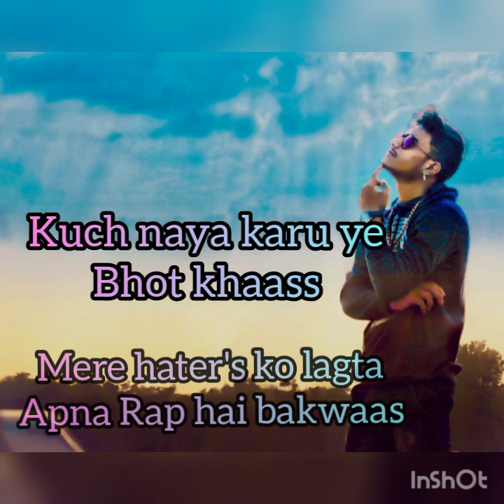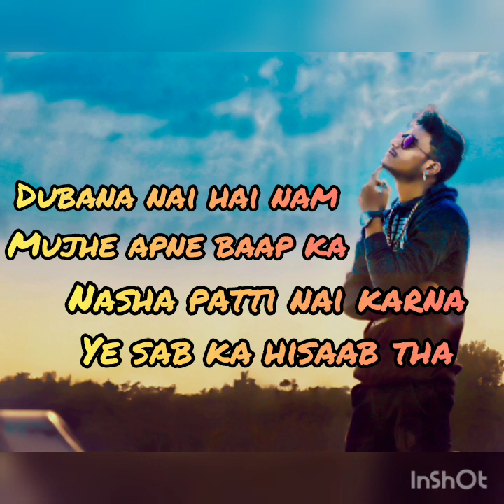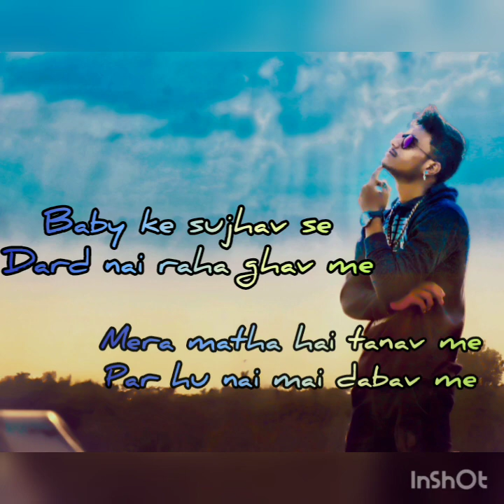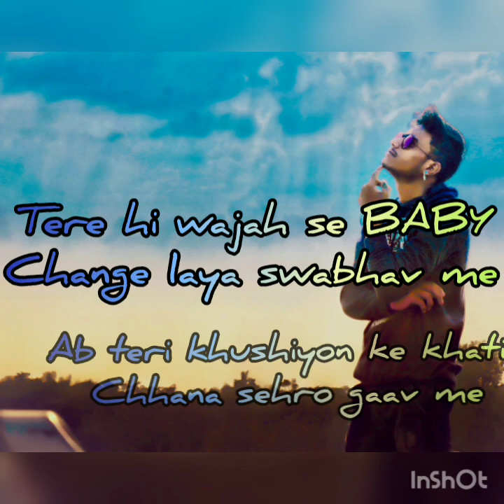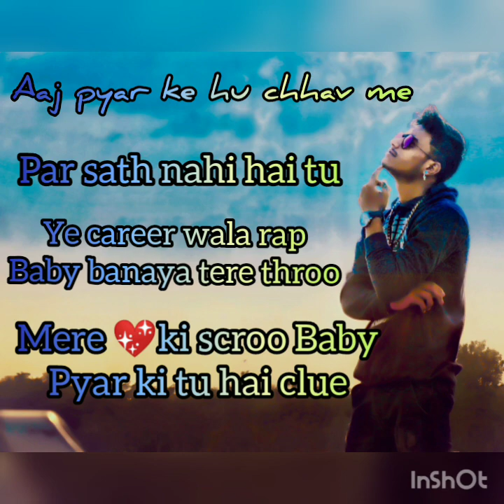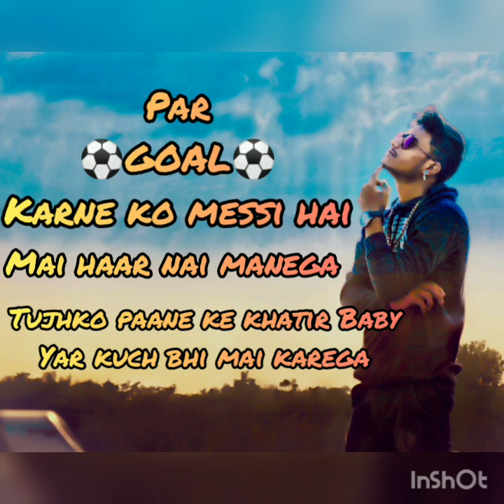Dassu - Mera Career Rap song (official music video) lyrical video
mera career 🤘 rap song official music lyrical video RapperBoy Dasshu

M/R STUDIO present
music composer/director Arranging
& mixing __pradeep Gupta
Rap/Lyris__DASSHU
song __ mera career
Dedicated __ BABY
support __ Alex ji/govind lajhekar

official video coming soon guys
support me i need your support guyss